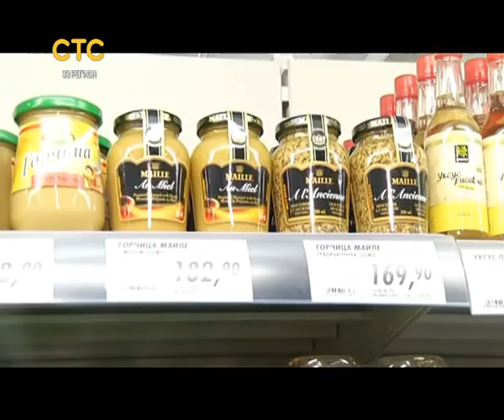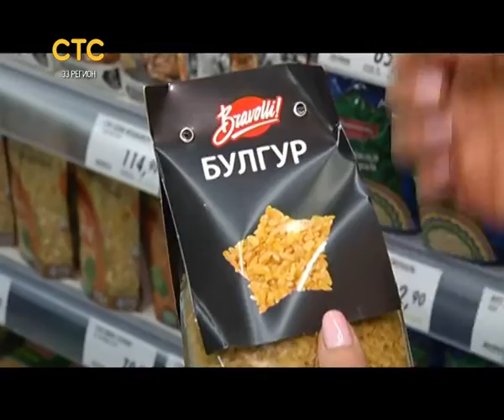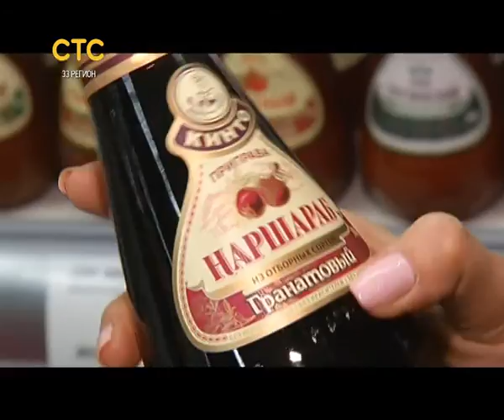«Саша и каша». Выбор мяса кролика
Ведущая телепрограммы «Саша и каша» Александра Шарова выбирает продукты для приготовления кролика в миндальном соусе и салата с булгуром и чечевицей в гранатовом  (эфир от 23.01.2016).